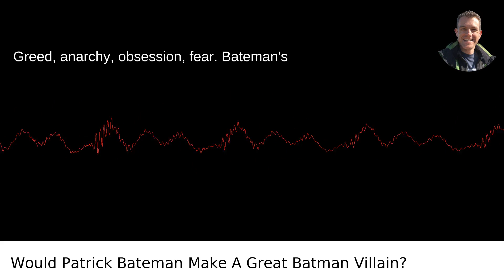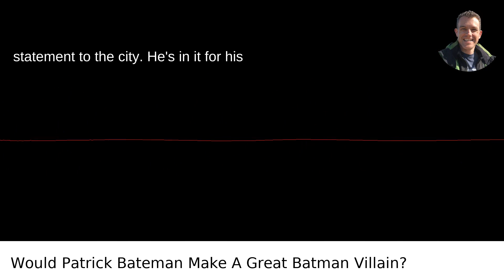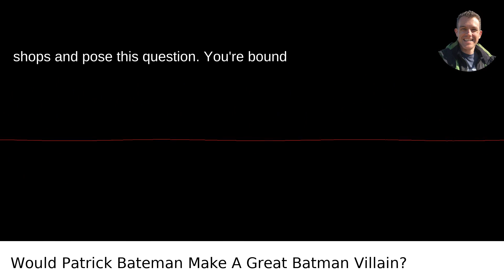Would Patrick Bateman Make A Great Batman Villain?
I answered this question on Quora My video answer to the question: Would Patrick Bateman Make A Great Batman Villain?